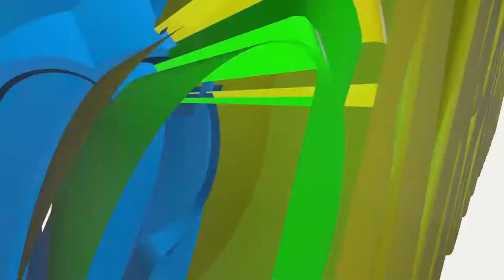RBA 2017: BEAUTIFUL ALLEY OOP FROM MUDDY BY BRIAN